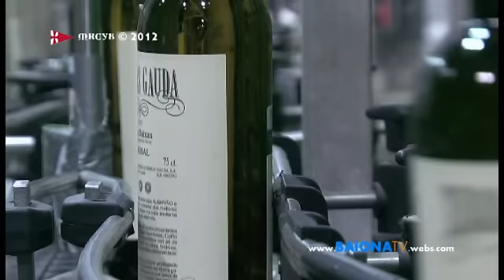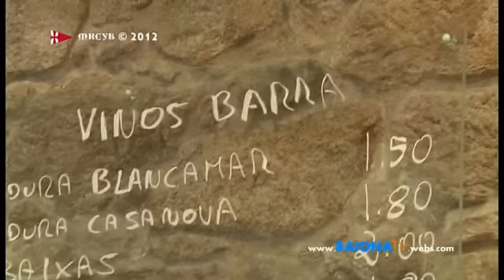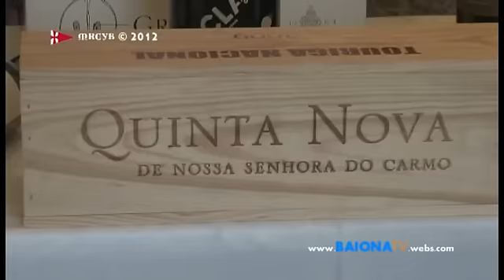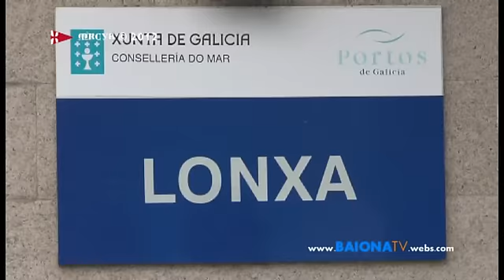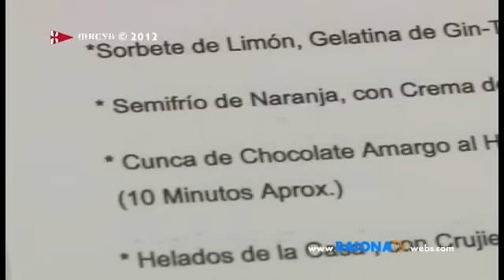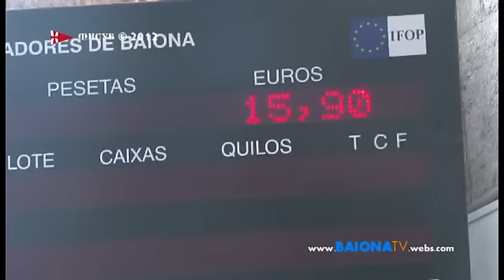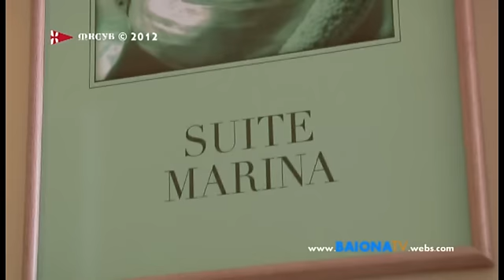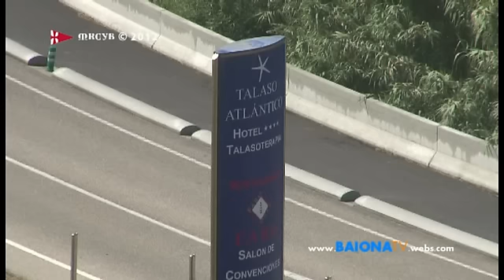BAIONATV - El Pañol del Monte Real: Programa 10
- Regata Baiona-Oporto
- Terras Gauda: Bodega
- Restaurante Pazo Mendoza
- Talaso Atlántico